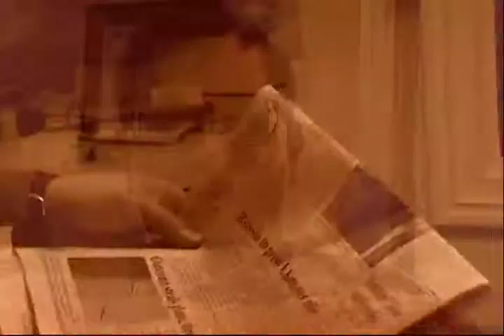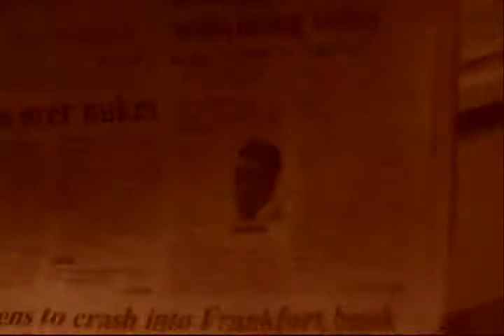Expediency of The Moment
Little film by my good buddy Ryan Novak. Found it the other day. Shred in Peace Homie!